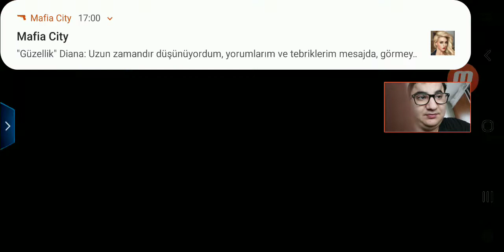16.03.2020 ASPHALT 9 YARIŞLARDA 1.OLMA TAKTİKLERİ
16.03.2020 ASPHALT 9 YARIŞLARDA 1.OLMA TAKTİKLERİ